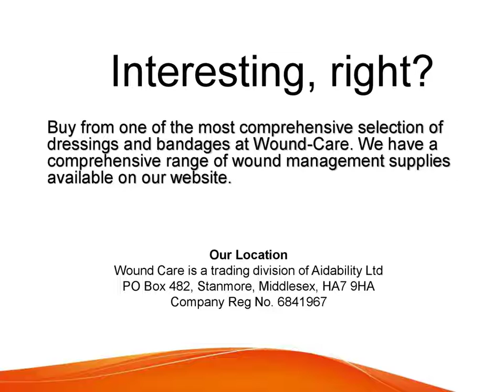Promogran Wound Care Dressings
Learn about a new type of wound care dressing that is taking the medical industry by storm. Promogran dressings are made from a unique material that helps to speed up the healing process and promote healthy tissue growth.